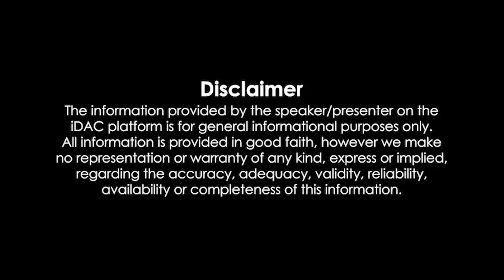இரவுநேரச்செய்திகள் | 17.02.2023 | Night time News 📰